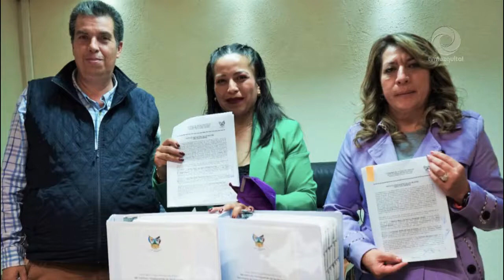Renueva SEGOBH perfiles de servidores públicos en búsqueda de mejor atención al pueblo hidalguense